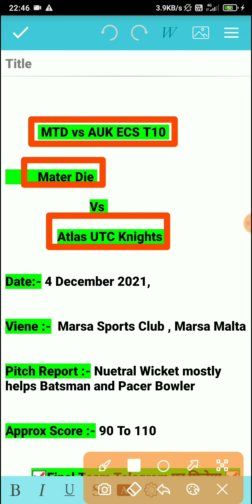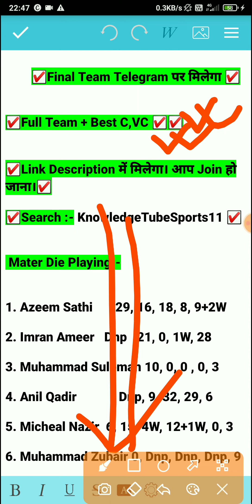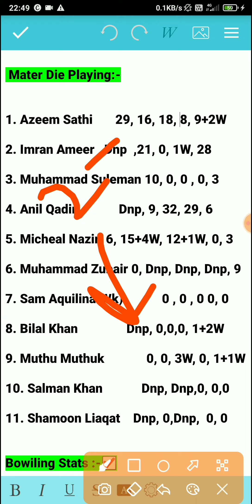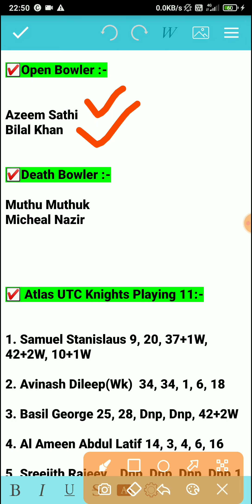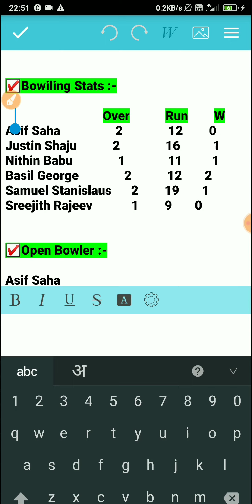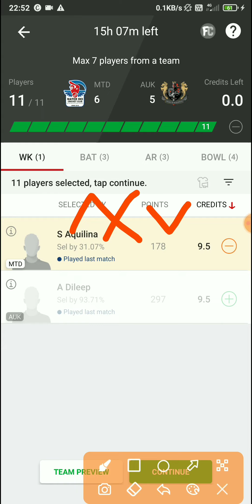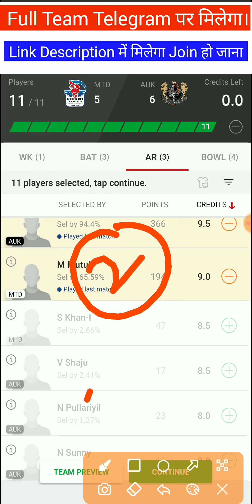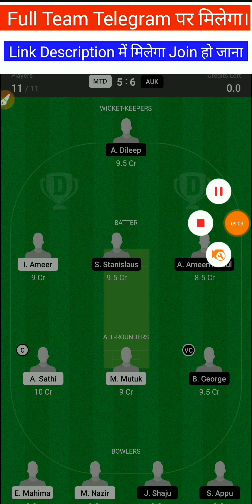MTD vs AUK Dream11 Team, MTD vs AUK Dream11, MTD vs AUK, MTD vs AUK Dream11 Prediction, AUK vs MTD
MTD vs AUK Dream11 Team, MTD vs AUK Dream11, MTD vs AUK, MTD vs AUK Dream11 Prediction, AUK vs MTD, MTD vs AUK Dream11 ECS T10 Match